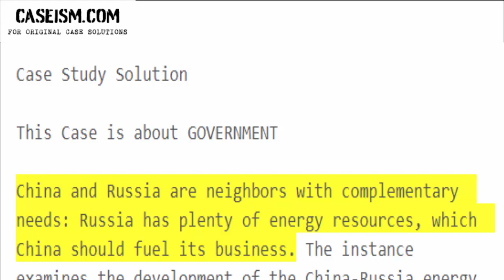Russia and China: Energy Relations and International Politics Case Study Help - Caseism.com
This Case Is About Russia and China: Energy Relations and International Politics Case Study Help and Analysis

Get Your Russia and China: Energy Relations and International Politics Case Study Help at Caseism.com